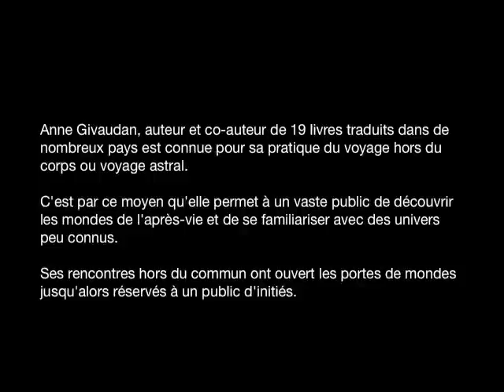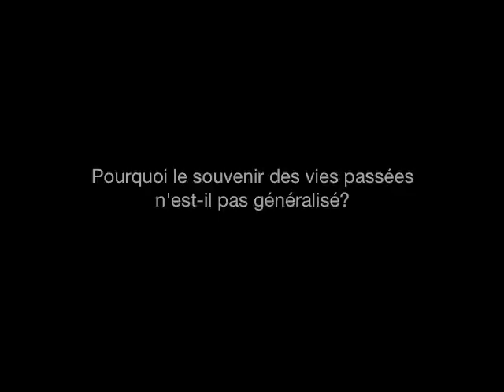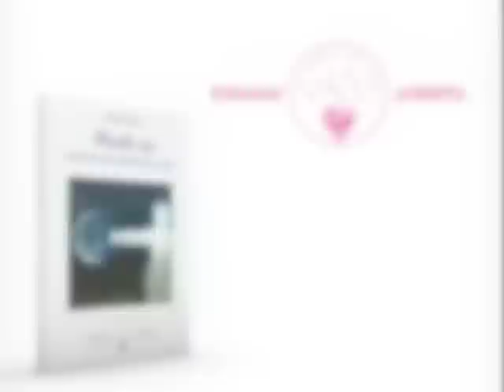Anne Givaudan - La réincarnation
Les tables rondes d'Amrita amritaedizioni edizioniamrita Ideazione, montaggio e realizzazione a cura di Luca Giai Creazione video a cura di Luca Giai Checa